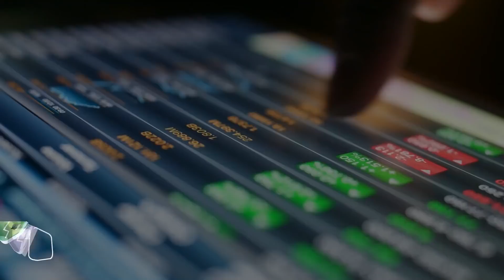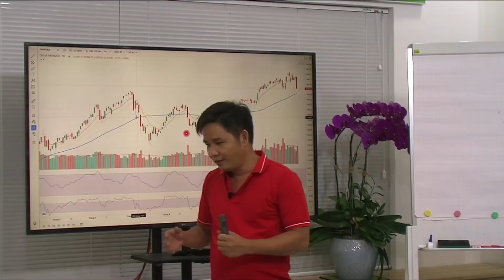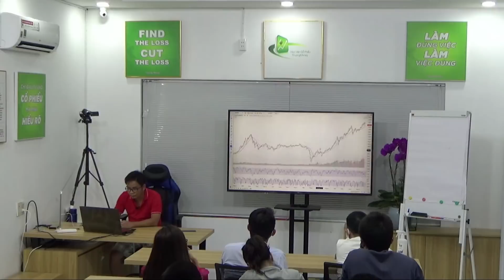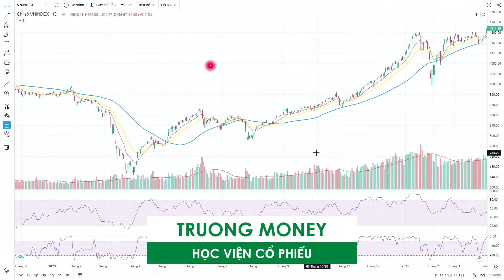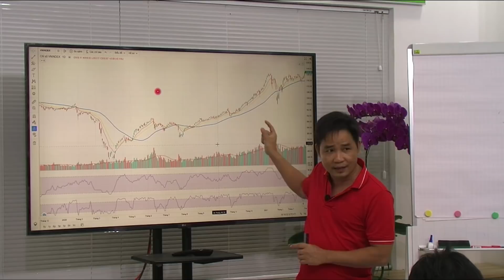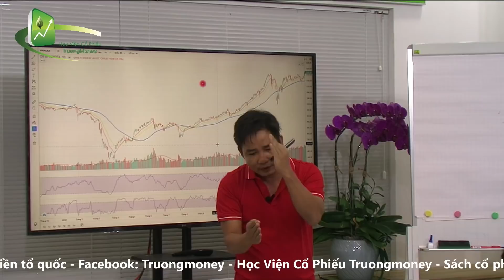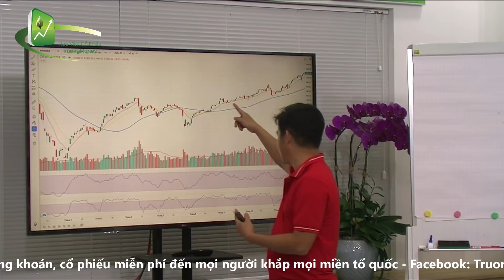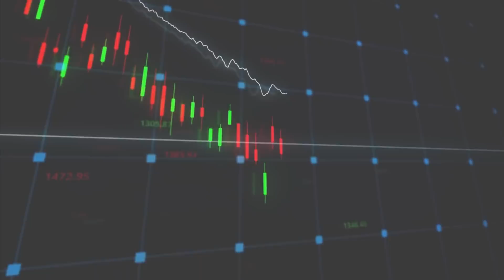KINH NGHIỆM ĐẦU TƯ CỔ PHIẾU - Phần 1 | STOCKMONEY Truongmoney